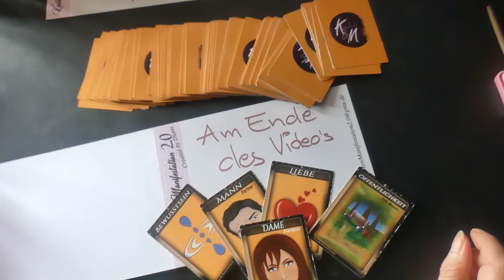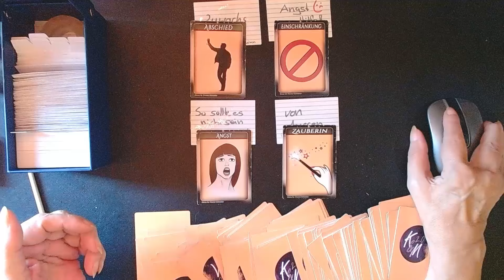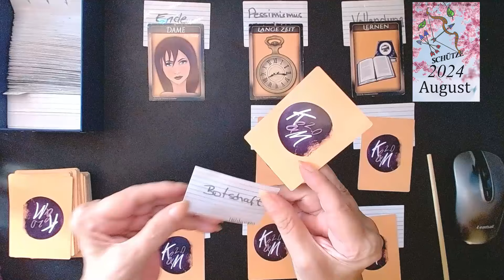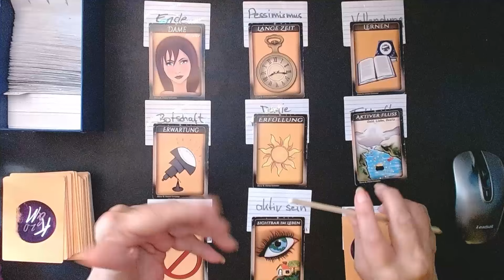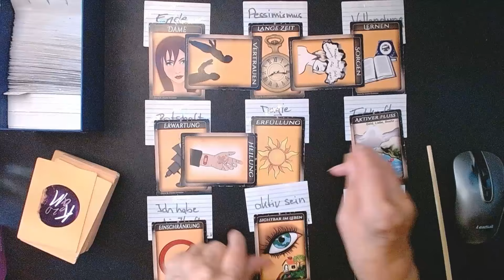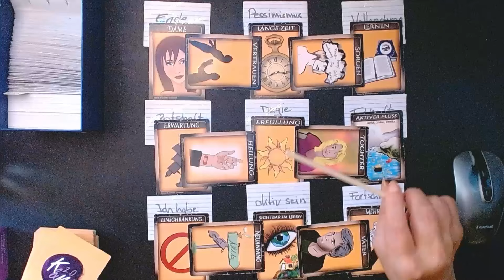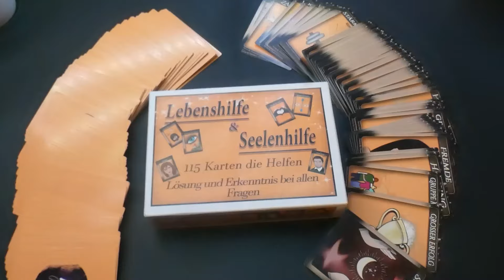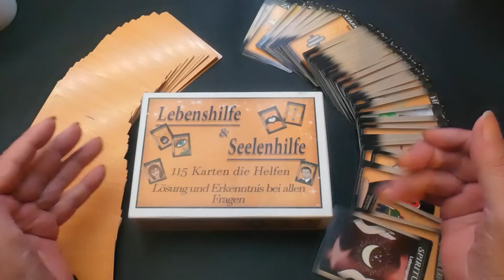Schütze August 24 *Freiheit*